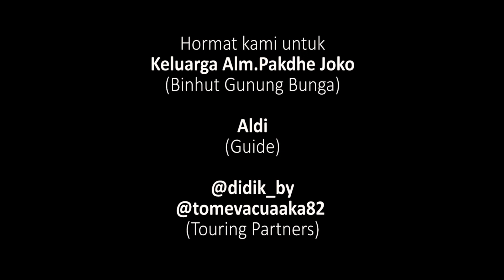BEGINCI DARAT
[TRAILER]

Perjalanan kali ini Pejalan Kantoran & Team menjelajahi pedalaman kalimantan barat dengan rute tujuan Beginci Darat (Desa Lubuk Kakap Kec.Hulu Sungai).

Tunggu & saksikan video dokumenter Beginci Darat

Terima Kasih
Wassalamualaikum Warahmatullahi Wabarakatuh
@Pejalan Kantoran